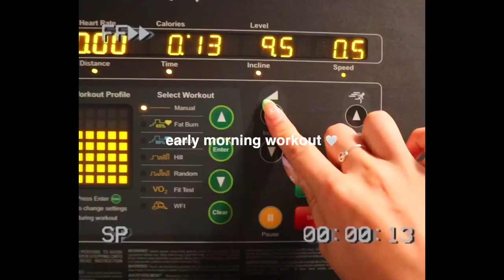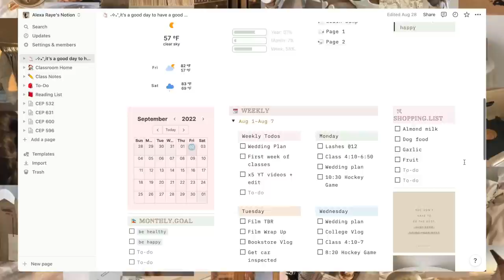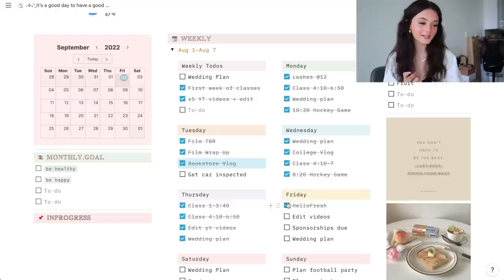college diaries 01 💌 first day of graduate school, library, in person class + how i stay organized ✨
w h a t ' s   t h i s   v i d e o   a b o u t? - college diaries 01 💌 1st day of graduate studies, library, in person classes + how i stay organized✨, notion tour, day in the life of a college student, graduate student, first day of school vlog, college vlog, come to class with me, how to stay organized, what i'm reading, booktube, aesthetic, alexa raye ♡

MY WISHLIST ♡